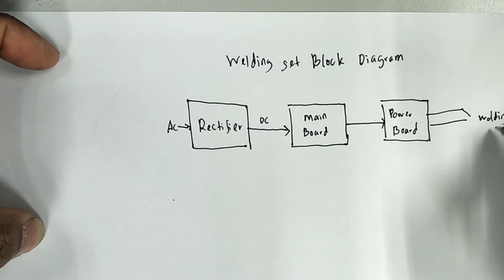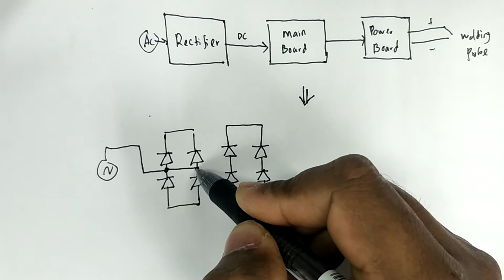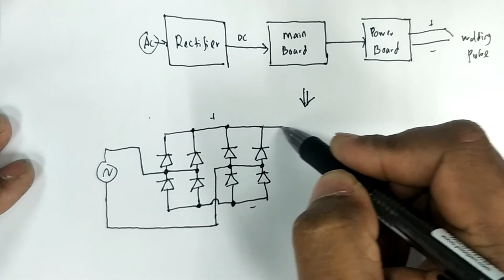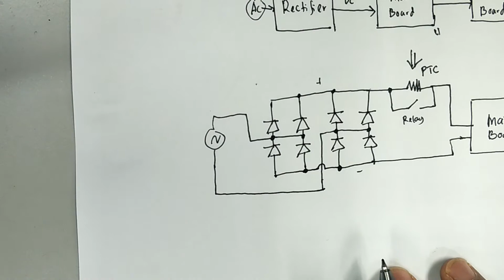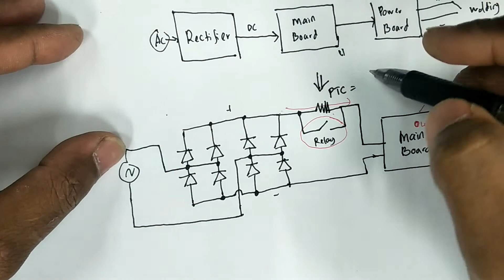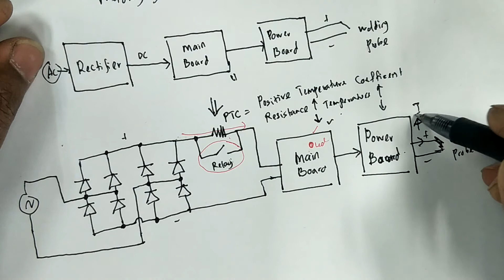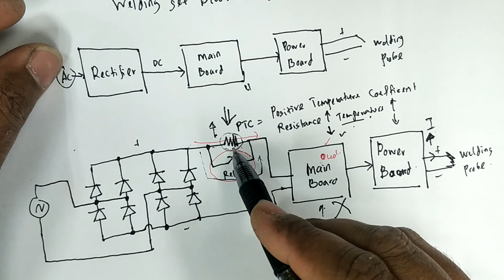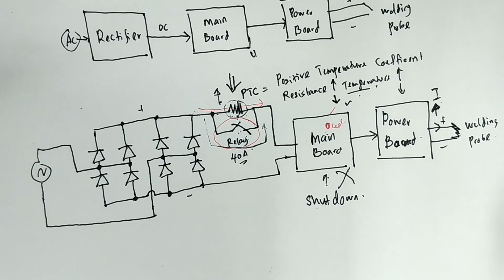STARWELD Welding Shut Down Under Power Block Diagram Circuit Explanation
Kat sini aku ada terangkan block diagram dan litar utk welding Starweld kenapa blh jadi shutdown